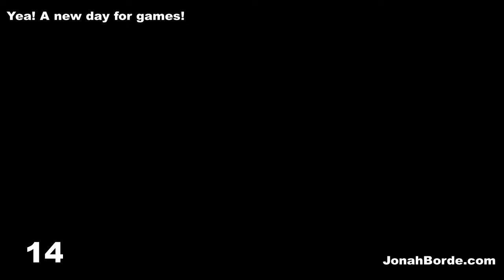Candy Crush Saga Level 6054 To 6056